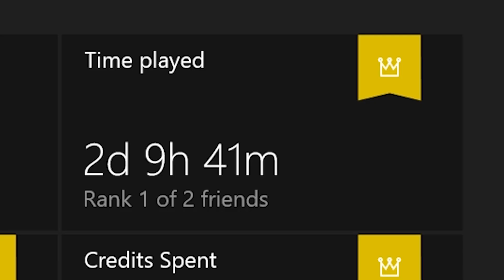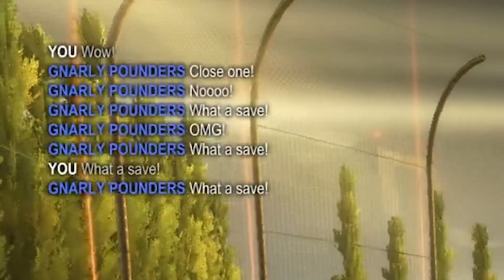Rocket League: Soccer Evolved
Worth the price of free

For those missing the point,  It joking saying its to easy. I quite like the game and am pretty bad at it. Call it a satire of the over edited highlight reels you'll find on any pros portfolio. I was just having some fun. chill pills will be distributed around the corner